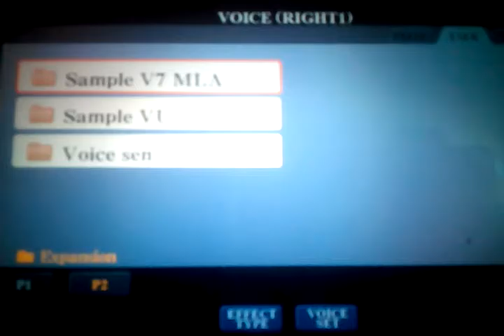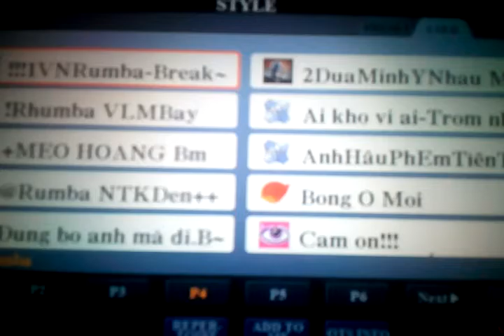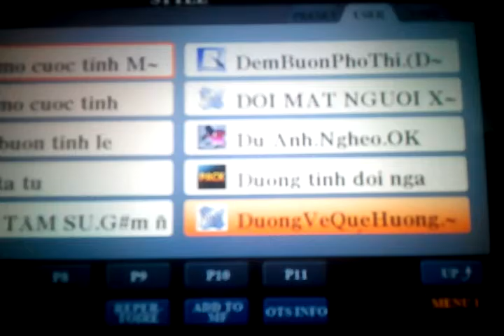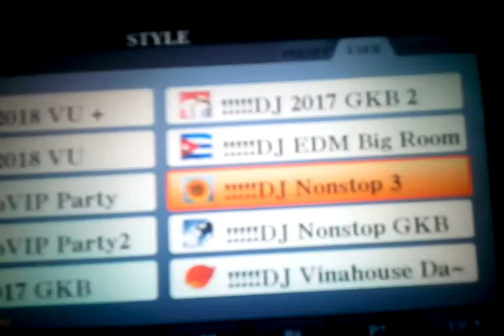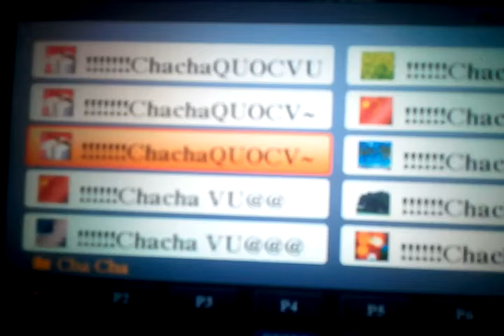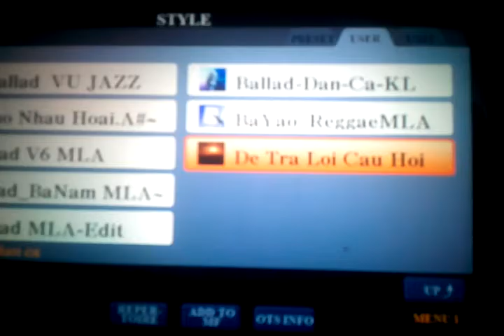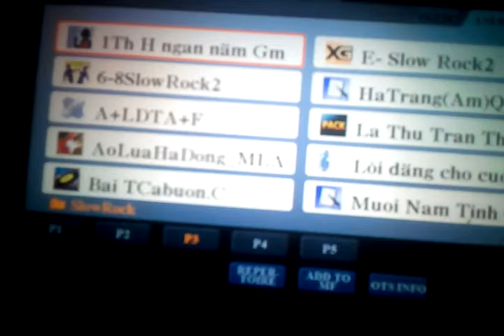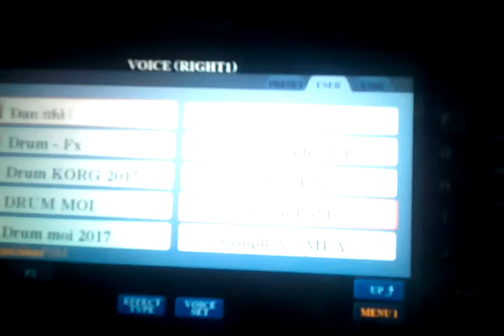Demo sample vip 2017 01667951596